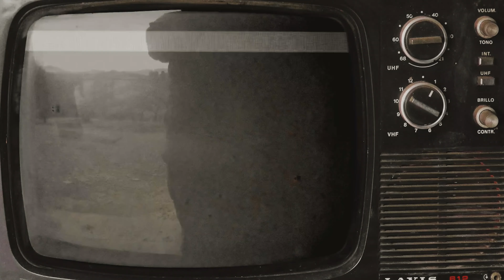MOLOBELI " PRINCE YAV ❌️ HENRI PAPA MULAJA " 《CLIP OFFICIEL》